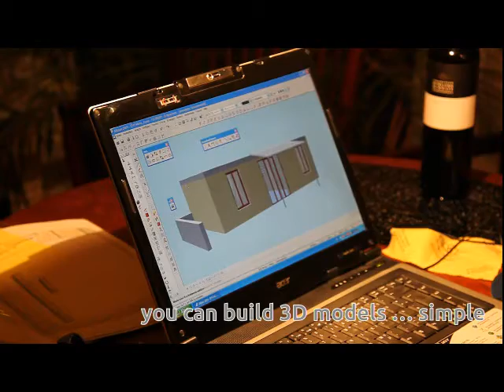HCI Insights Architecture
Heres our upload thanks to pornophonique